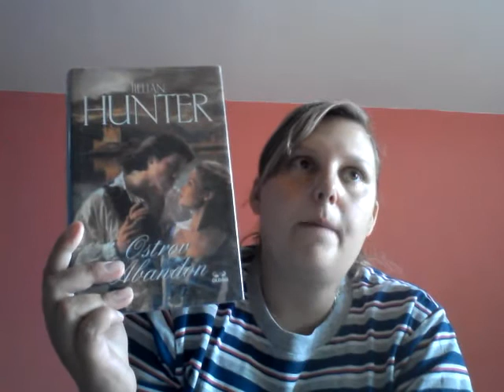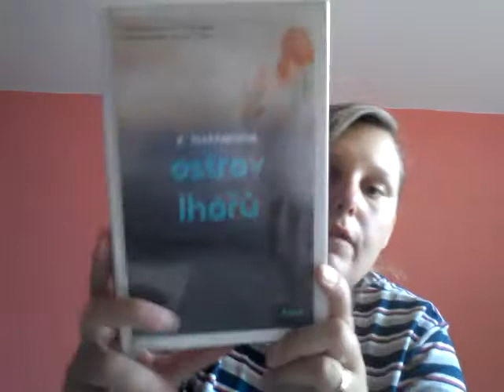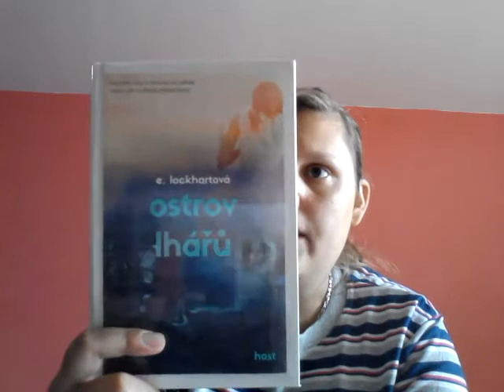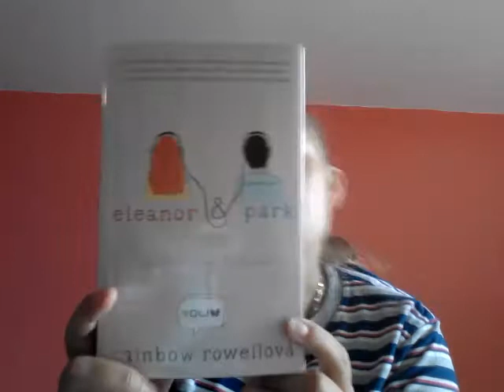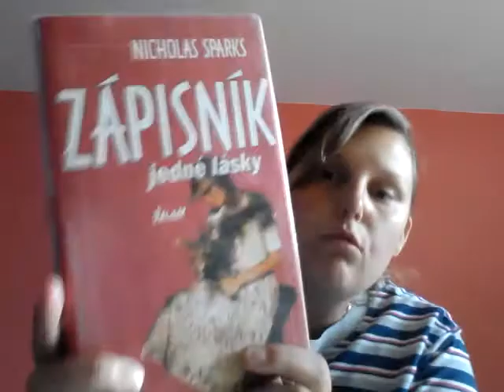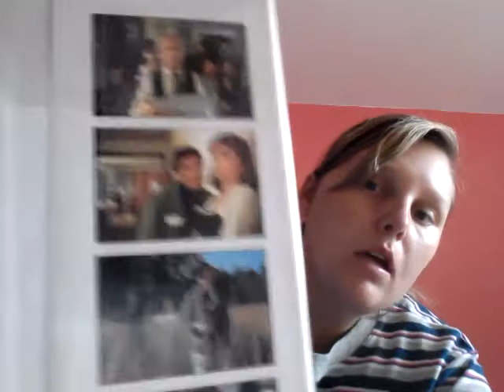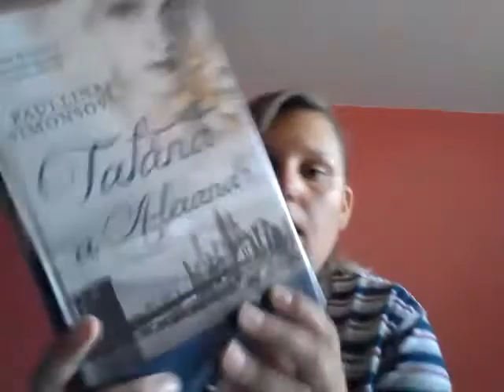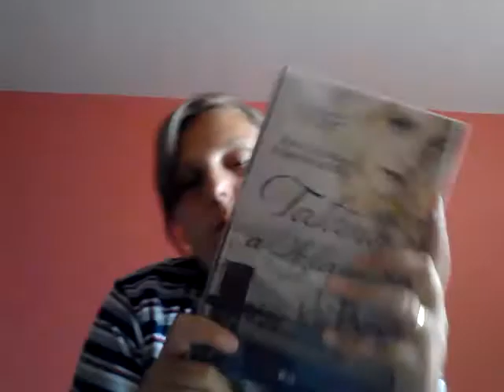úlovky z knihovny 4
vítám vás u knižních úlovků, které jsem si sehnala v pátek v knihovně. Snad se i vám nějaká kniha bude líbit.
Knihy, o kterých hovořím ve videu:
- Jillian Hunter - Ostrov Abandon,
- E.Lockhartová - Ostrov lhářů,
- Rainbow Rowellová - Eleanor a Park,
- Nicholas Sparks - Zápisník jedné lásky,
- Halina Pawlovská - Díky za každé nové ráno,
- George .R.Martin - Střet králů,
- Paulina Simons - Taťána a Alexandr,
- Mark Helprin - ZImní příběh